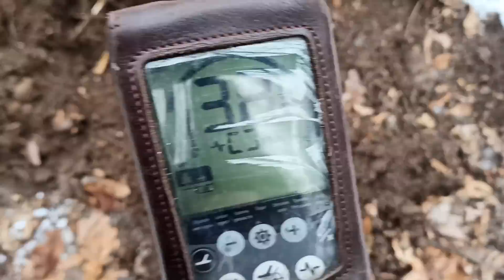Коп 2023 с minelab equinox .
Всем привет!
Нашел не битое место, среди холмов у реки. Там мы с друзьями накопали много денариев по древнему Риму! Странность в том ,что почти 99 %денариев были горевшими. Что это могло быть?
Коп монет с эквиноксом очень удачный. И эквинокс на мой взгляд самый классный прибор. Лучший металлоискатель это эквинокс )